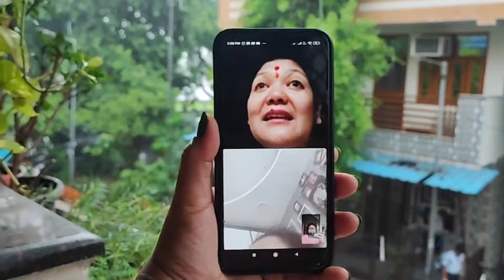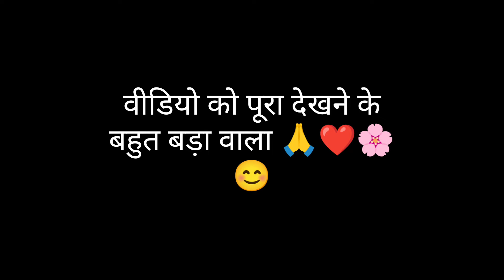जितने दिन भी बेटा घर रहता है घर मै रौनक बना के रखता है❤आज मेरा मन उदास है बेटे की बहुत याद आरी है🧒❤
With lot's of❤